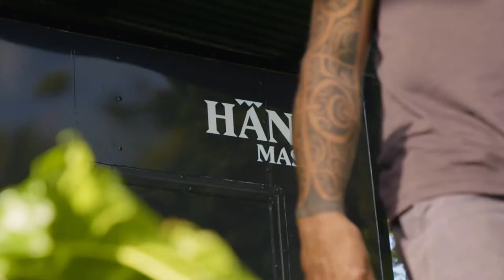Behind the Scenes: Matariki Gourmet Hāngi with Chef Ben Bayly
Behind the scenes: Appreciate the innovation and creativity of Chef Ben Bayly and Hāngi Master Rewi Spraggon putting their skills to the test to deliver a very special and contemporary 10-course gourmet Hāngi menu featuring dishes cooked in a traditional earth oven.